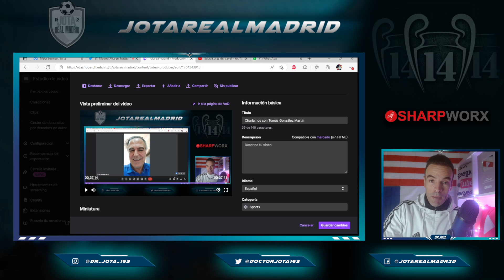Bellingham YA LE HA DICHO a Florentino y a sus padres lo que el madridismo ESPERABA